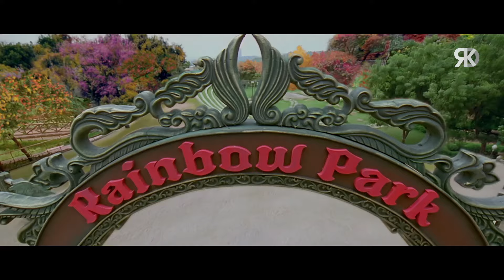कौनसी फोटो दिखाकर ब्लैकमेलर प्रेमा से पैसे माँग रहा था | Prema Kavali | Aadi Saikumar, Isha Chawla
Here's presenting the best comedy scene from the blockbuster movie "Prema Kavali starring Aadi, Isha Chawla, Dev Gill and Nassar in lead roles. Directed by K. Vijaya Bhaskar.

Censor Certificate Number:- VIL/2/55/2020-MUM
Original Movie:- Prema Kavali In Telugu
Star Cast: Aadi, Isha Chawla, Dev Gill, Nassar
Producer - K. Atchi Reddy